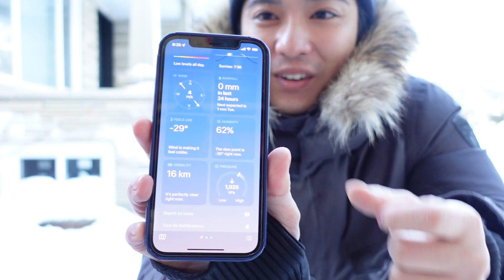実験 | 極寒の地カナダで濡れタオルを振り回したらハンターになった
英語勉強中のカズキがネイティブの仲間と「英語学習の楽しさ」や「カナダの魅力」を発信！

またやってきましたよ。約-30度の世界が。ということで今回はリクエストの多かった「濡れタオルを振り回すとどうなるか」を検証してみました🥶

身体の限界まで頑張ってみたので最後まで見てもらえると嬉しいです！

▷ 勉強嫌いな僕がネイティブと話せるようになるまで続けた英語勉強法

🎁 お便りや贈り物はこちらまで
【宛名】KK Talking